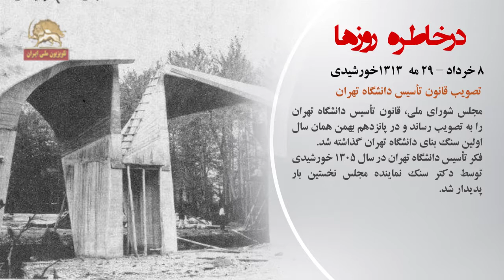در خاطره روزها تقویم تاریخ تصویب قانون تأسیس دانشگاه تهران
در خاطره روزها ۸خرداد ۱۳۹۷

۸خرداد «۱۳۱۳خورشيدي»۲۹ مه تصويب قانون تأسيس دانشگاه تهران
مجلس شوراي ملي، قانون تأسيس دانشگاه تهران را به تصويب رساند و در پانزدهم بهمن همان سال اولين سنگ بناي دانشگاه تهران گذاشته شد.  فکر تأسیس دانشگاه تهران در سال ۱۳۰۵ خورشیدی توسط دکتر سنک نماینده مجلس نخستین بار پدیدار شد.

۸خرداد«۱۲۸۶شمسي»۲۹ مه آغاز انتشار “صور اسرافيل”
اولین شماره نامه هفتگی صوراسرافیل چند ماه پس از پذیرش مشروطیت ایران در هشتم خرداد ۱۲۸۶ از چاپ خارج شد و به‌دست مردم رسید. این روزنامه با پیشنهاد و كوشش میرزاجهانگیرخان شیرازی معروف به صوراسرافیل و علی اكبر دهخدا اداره و منتشر می‌‏شد.

۸خرداد-۲۹ مه«۱۹۸۵ ميلادي»۳۹كشته در بازي فوتبال
در جريان زد و خورد بر سر بازي فوتبال در استاديوم ورزشي «هيزل» در شهر «بروكسل» پايتخت بلژيك ۳۹ تن كشته و شمار زيادي مجروح شدند. در آن سال لیورپول می‌بایست از عنوان قهرمانی دوره پیشین دفاع مي‌کرد.

عبور نيروهاي هيتلر از بلژيك

۸خرداد-۲۹ مه«۱۹۴۰ ميلادي» عبور نيروهاي هيتلر از بلژيك

نيروهاي آلمان هيتلري اشغال كشور بلژيك را به پايان برده و از شمال، وارد شهر «ليل» در فرانسه شدند. ارتش آلمان با عبور از خاک بلژیک و هلند بصورت غافلگیرانه‌ای از پشت خطوط ماژینو سردرآورد و عملاً ارتشهای فرانسه و بریتانیادر شمال غرب آلمان را غافلگیر کرد.

۸خرداد-۲۹ مه«۱۴۵۳ ميلادي» تصرف بندر “قُسطَنطنيّه”
بندرقسطنطنیه درجنگی كه بین امپراتوری روم شرقی باترکان عثمانی روی داد توسط نیروهای سلطان محمد فاتح، امپراتور عثمانی فتح شد. این بندر در سال۳۳۰میلادی توسط قُسطَنطین برروی هفت‌تپه دركنارتنگه بُسفر بناشده و دژی تسخیرناپذیر بود كه آثار تاریخی، ادبی وهنری ارزشمندي درآن وجودداشت.